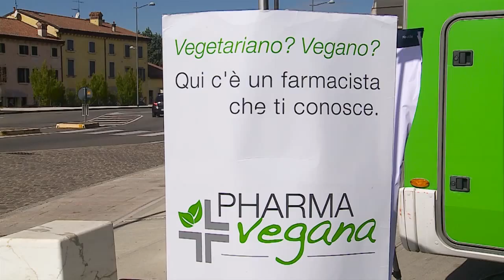insieme per la salute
Iniziativa davvero particolare quella che si è svolta questa mattina nella piazza centrale di Parona, piccola frazione del comune di Verona. Un cuoco ed una farmacista insieme per un vero e proprio show coking, in una delle tante tappe del tuor nazionale di Pharmavegana, la rete di farmacisti formati per essere vicini allo stile di vita e alle esigenze dei clienti vegetariani e vegani.Al centro le regole e gli accorgimenti di un’alimentazione sana.